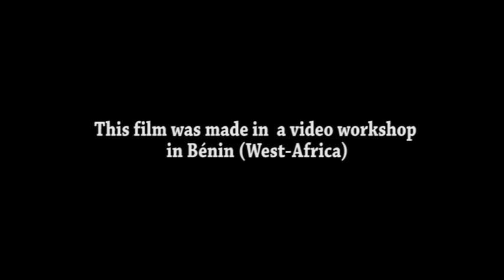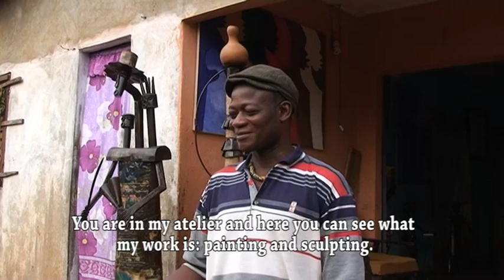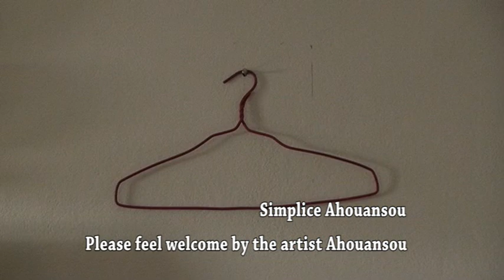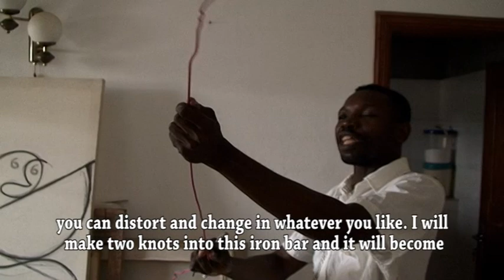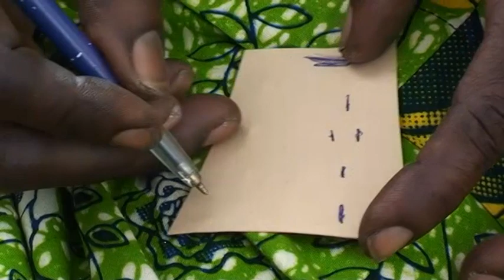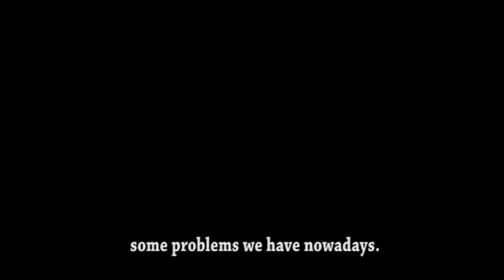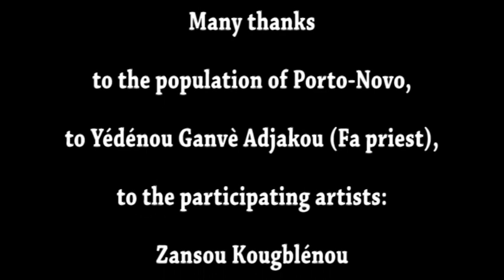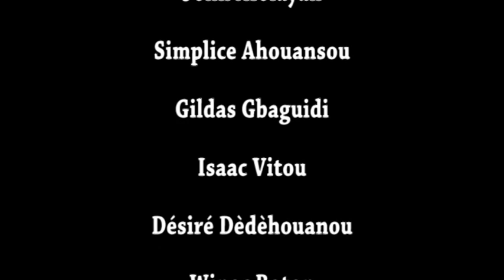The Journey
This documentary, original title "Itinéraire" (january 2012) is the result of a video workshop in Culturel Center OUADADA with 15 local visual artists of Porto-Novo (Benin, West-Africa). This no-budget project is initiated by Marlijn Franken and Reinier de Nooyer. The artists filmed daily life as well as the cultural heritage of their city and their ateliers. Benin is the only country in the world where voodoo is an official religion. The footage was so interesting though amateur, that directors Gérard (OUADADA) and Marlijn decided to edit them into a documentary, which aims to show the influence of cultural heritage / voodoo on Beninese contempory art.